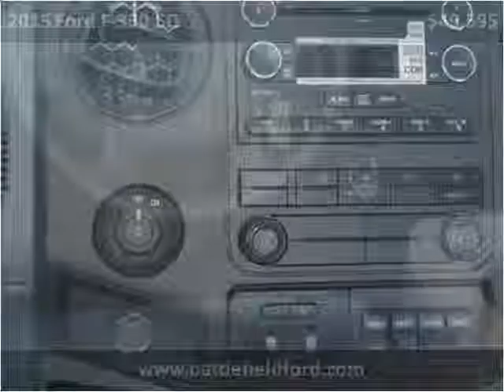2015 Ford F-350 SD New Cars Manassas VA